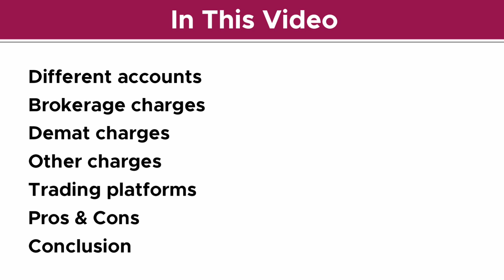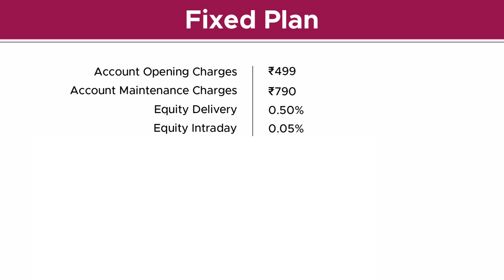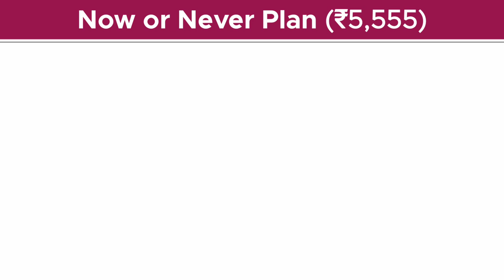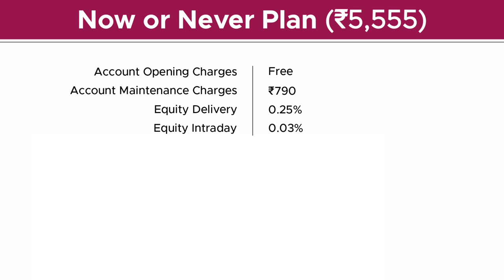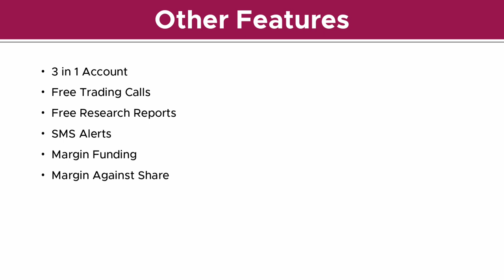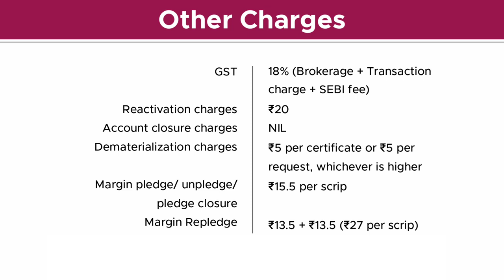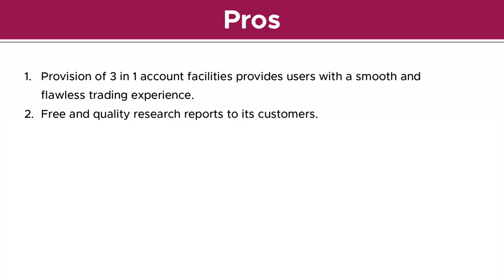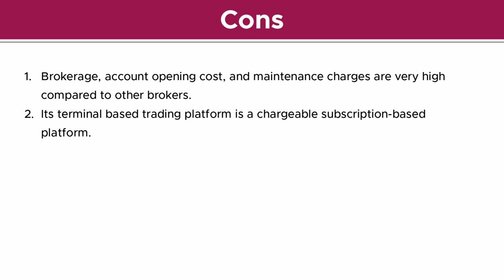Axis Direct Demat Account Charges | जान ले AXIS Securities Review in Hindi Brokerage AmC Charges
Watch awesome Videos Make help you For make money without any skills and investment

1)  Hdfc Securities Demat Account Charges @ Hdfc security Amc and brokerage Info @ Is that Good or Bad?
3) ICici direct Free Demat Account | Dp Chgs Icici Review in Hindi 2021 | icici demat account charges

Ways to make money online fast By Instagram Accounts  Fast & FREE Instagram ACTIVE followers

Quick Easy Money From Home Make 100$ A Day On Instagram Story  No Sell  No Skills

Start Making Money Online Today By  Best DOMAIN Hosting Services Without Making Website

how to make money in stocks for beginners Stetergy

______________________________________________ Disclaimer: The video has made for informational and educational purposes only and does not intended as investment advice all investors are advised to conduct their own independent research into individual stock before making a purchase decision all information view are based on my personal research has I am not SEBI registered you should be aware of the risk involved in the stock investing and you use the material contained herein at your own risk the analyses made by it's stock market and or any of its suppliers do not provide imply otherwise constitute a guarantee of of performance .The material on this video are provided for informational purposes only.

YOur search
charges

 Note : All brand logo Image use Respected Real owners use for only audience information purpose if and  problem tell me i remove ➤

I am not SEBI Registered Financial Advisor. So take advice before choose and Invest Your Hard Earned Money, All company logo use just information purpose this not mine logo credti respected owner